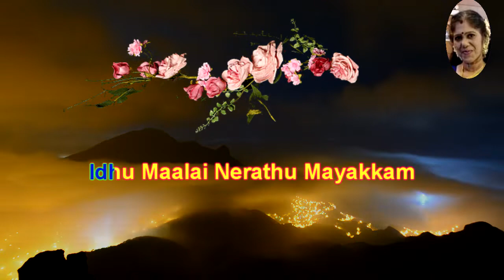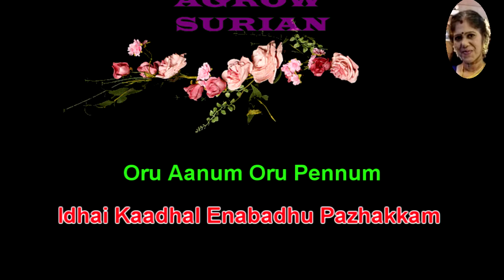Idhu Maalai Nerathu TAMIL KARAOKE with female voice resung by 😍VANISRIDASSAN😍 for male singer